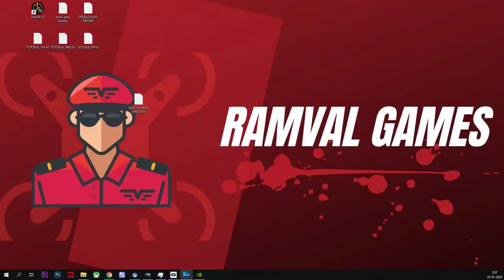MB339 PRUEBA DE ARMAMENTO Y ATAQUE BUQUES